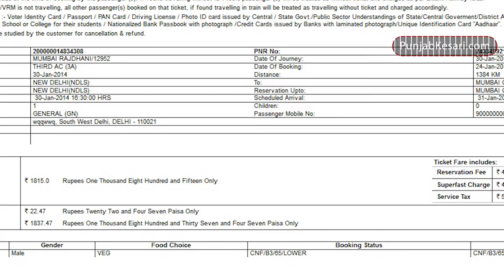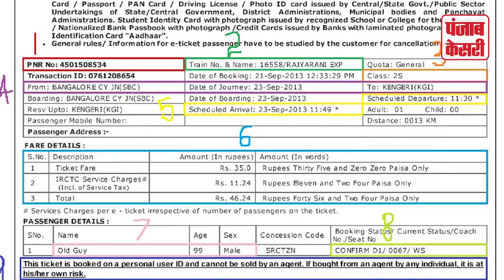ट्रैन की टिकट इस तरह बुक कराओ, 10 लाख रूपया का इनाम पाओ | Punjab Kesari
ट्रैन की टिकट इस तरह बुक कराओ, 10 लाख रूपया का इनाम पाओ, अधिक जानकारी के लिए वीडियो देखें।